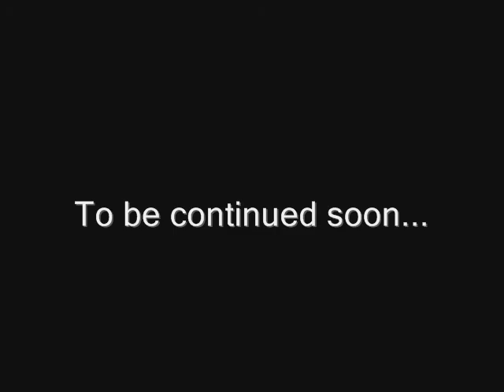[OLD TIME THROWBACK] Number 4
83rd legion part 1 episode 1! (Old video)